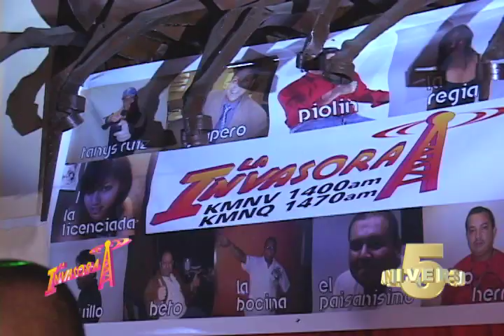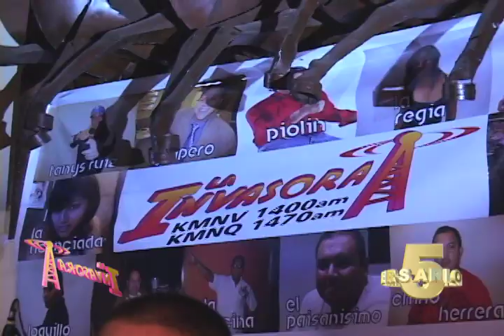DIANA REYES, LA INVASORA,MINNEAPOLIS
5to. aniversario de la Invasora,1400am. Minneapolis 2010